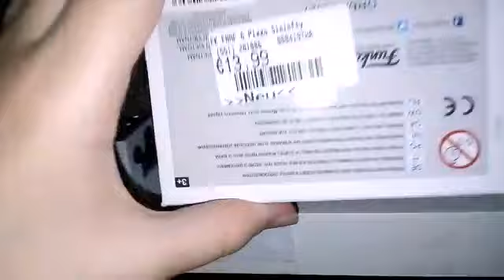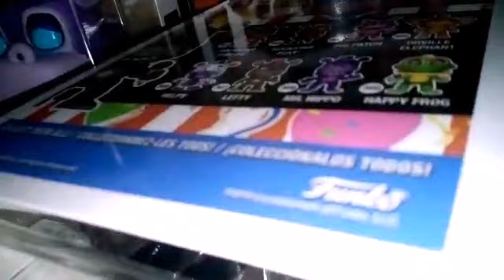Funko Five Nights at Freddy's Pizzaria Simulator Lefty - Unboxing - german (Deutsch)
Hey Leute ich habe auch einen eigenen Discord! Ihr könnt gern join', such noch Mitglieder